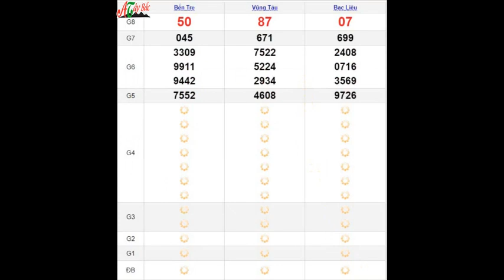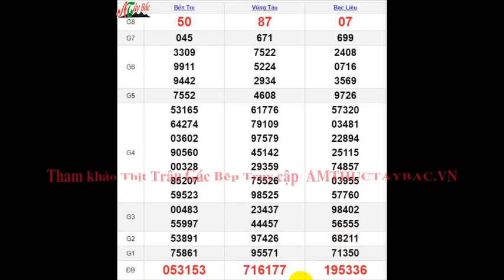Quay Thử XSMN 14/5/2024 SXMN KQ XSMN Thứ 3 dự đoán xsmn ngày 14 tháng 5 năm 2024 tối nay